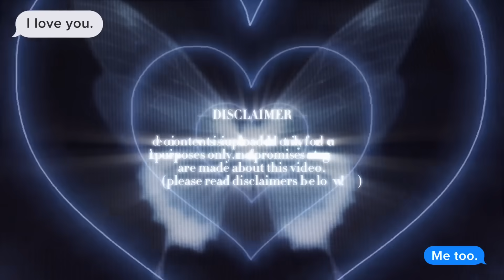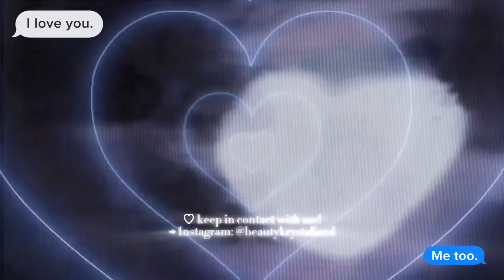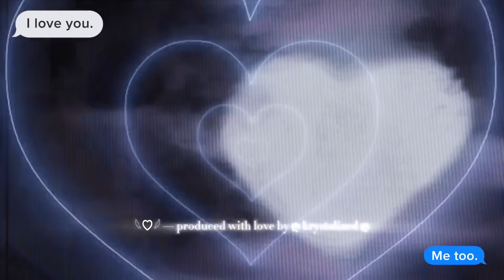꧁༒𝐀𝐃𝐃𝐈𝐂𝐓𝐄𝐃!༒꧂♡ most effortlessly SEDUCING BEAUTY ever! ➝ FORCED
♡ hi! today’s subliminal audio is extremely powerful and is designed with affirmations to MAKE EVERYONE ADDICTED TO YOU EFFORTLESSLY! I swear you have THE MOST SEDUCING, HOTTEST & MOST ATTRACTIVE BEAUTY EVER thanks to this subliminal! all benefits are listed below in the description!

this video content is uploaded only for educational & artistic purposes only. no promises or no guarantees are made about this video. (please read disclaimers below!)

                           𓆩♡𓆪

Ⅰ. Subliminal audios does not replace any professional treatment or medical care. seek licensed experts first.
Ⅱ. Subliminals are a tool for manifestation and should only be used accordingly.
Ⅲ. Please be respectful to people who practice them or similar approaches.

☆‧ ₊ my channel is a safe place for my subscribers and for those seeking to better themselves. my content does not warrant the performance, effectiveness or applicability of any of my subliminals or work.

please spread happiness and positivity! remember to share any results you have gotten using my videos or audios as testimonials!

ღ꧁ღ╭⊱ UNISEX BENEFITS ⊱╮ღ꧂ღ

 ♡⊹ you’re ABSOLUTELY EVERYONE’S ADDICTION [no exception], your BEAUTY IS SO ADDICTIVE that after one glance; everyone is SEDUCED! your EYES CONTACT ARE DANGEROUS; ONE GLIMPSE and THEY ARE ALL OBSESSED OVER YOU! your SMILE makes EVERYONE NERVOUS, your TOUCH makes everyone’s HEART SKIP A BEAT, your voice is IRRESISTIBLE, your aura makes them CRAVE FOR YOU MORE!

 ♡⊹ you are PERFECTION, literally FLAWLESS from all POVs, 999% ATTRACTION GLOW UP with each listen, 999% LOVE LIFE ENHANCER with each listen, you’re the SEXIEST HOTTEST & PRETTIEST beauty alive, your EXISTENCE IS A LOVE MAGNET, have ARMYS OF SIMPS, HOT GUYS & GIRLS ARE ALL OVER YOU, you LIVE A WATTPAD ROMANCE, DREAM WEBTOON SCENARIOS & SECRET DESIRES ALL COMES TRUE in 1X listen!

 ♡⊹ LOOK LIKE A LOVE SONG, ATTRACT CRUSH, RECEIVE A LOT OF CONFESSIONS & LOVE LETTERS, RECEIVE ROMANTIC daily TEXTS & CALLS from crush & lovers, make the HOTTEST people go CRAZY just for YOU, HAVE THE BEST GF or BF EVER! manifest the most OBSESSIVE, UNCONDITIONAL & DEEPEST LOVE, everyone WANTS YOU SO BADLY, SOCIAL BUTTERFLY, EFFORTLESS PEOPLE PLEASER by being yourself!

 ♡⊹ have the most ATTRACTIVE BODY & FACE EVER, your resting face is so STUNNING, your AURA IS HYPNOTIC, MASTER MANIPULATION & PERSUASION and make EVERYONE DO WHATEVER YOU WANT FOR YOU, you’re the center of attention, everyone’s soft spot, everyone’s CRUSH, you’re THE BEST SEDUCER & FLIRT EVER, have a SEXY body scent, be the HIGHEST STATE OF ATTRACTION CHARISMA & LOVE DRIVE + BOOST CONFIDENCE, SELF-CONCEPT & SELF-LOVE + loving yourself is your SECRET WEAPON!

 ♡⊹ be SO PHYSICALLY & MENTALLY ATTRACTIVE that EVERYONE’S SIMPING HARD ON YOU WITH NO EXCLUSION, FOR THEM YOU’RE PERFECTION WITH NO HESITATION, OVERWHELMINGLY ADDICTIVE PRESENCE, you have AN UNFORGETTABLE BEAUTY, get INFINITE TIMES MORE BEAUTIFUL OVERNIGHT, wake up INFINITE TIMES PRETTIER, YOU’RE DROP-DEAD GORGEOUS, TOO HOT TO HANDLE!

 ♡⊹ YOU’RE EXTREMELY CONFIDENT, HAVE BREATHTAKING BEAUTIFUL VISUALS 24/7, ALWAYS LOOK GOOD EVEN WHEN YOU SLEEP, HIGH SELF-LOVE & SELF-ESTEEM, feeling WORTHY OF LOVE & ATTENTION, MOST PERFECT SELF-CONCEPT, ARMY OF SIMPERS, BE IN ‘THAT’ LOVE CHAPTER 24/7, YOUR LIFE IS A ROMANCE IN WHICH YOU’RE THE MAIN CHARACTER, EXPERIENCE CUTE SCENARIOS EVERY DAY, DESIRED group(s) of IDEAL FRIENDS, DESIRED LOVE RELATIONSHIP, LIVE YOUR DESIRED ROMANCE, BE SO ATTRACTIVE THAT EVEN YOUR DREAMS STARTED CHASING YOU!

 ♡⊹ possess THE MOST CONTROLLING ATTRACTION POSSIBLE, have THE MOST SEDUCTIVE AURA THAT MAKES EVERYONE FALL FOR YOU COMPLETELY, MAKE THEM ALWAYS WANT MORE OF YOU, there’s NO ONE AS ATTRACTIVE AS YOU, be always safe & PROTECTED, ONLY ATTRACT HOT PEOPLE WITH GOOD INTENT, ONLY ATTRACT POSITIVITY!

𓆩♡𓆪 — produced with love by ღ krystalized ღ